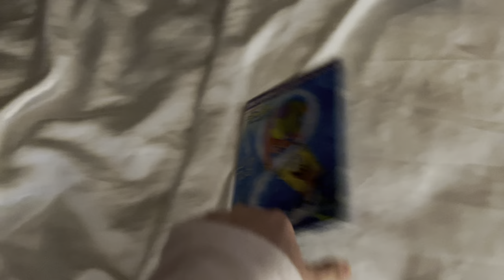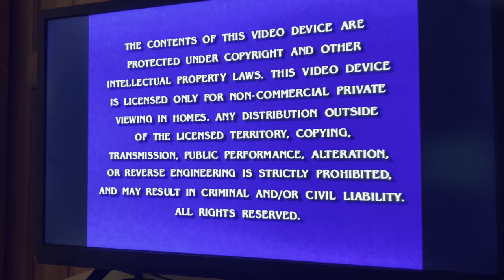Opening to SpongeBob SquarePants season 8 disc 4